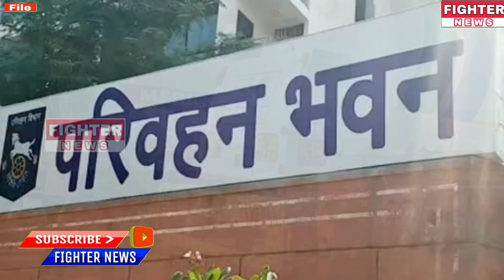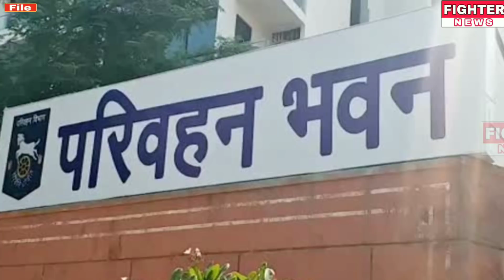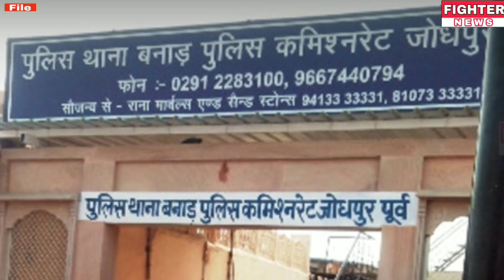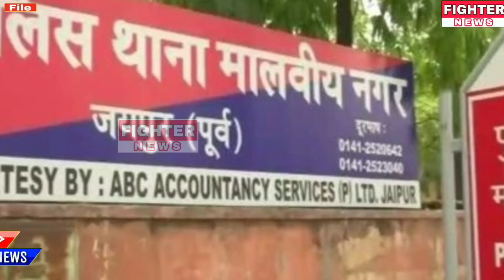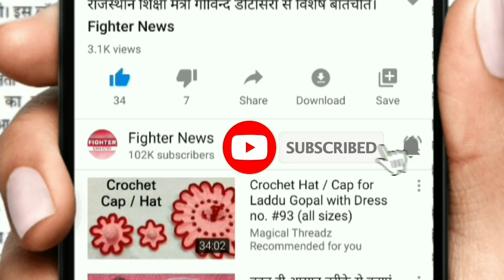25 मई : राजस्थान की शाम 4:30 बजे की 10 बड़ी खबरे। Fighter News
Fighter News

About This Video :

25 मई : राजस्थान की शाम 4:30 बजे की 10 बड़ी खबरे।